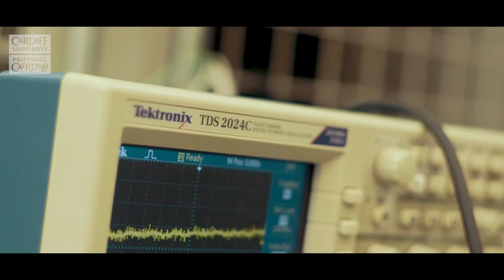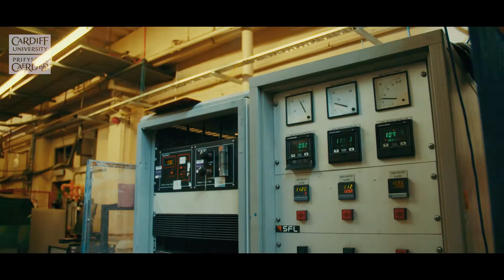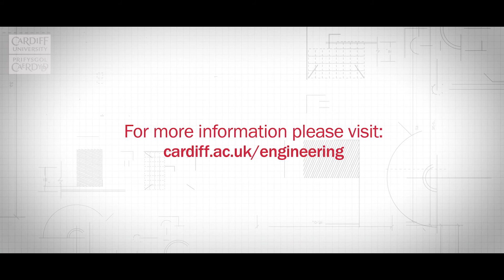MSc Sustainable Energy and Environment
A short video introducing the MSc Sustainable Energy and Environment in the School of Engineering, including main features of the course, students, careers and facilities.